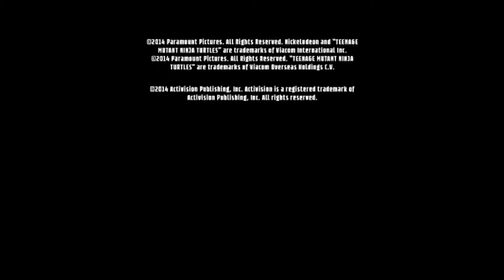Teenage Mutant Ninja Turtles (3DS) Routine Patrol Part 1 Walkthrough